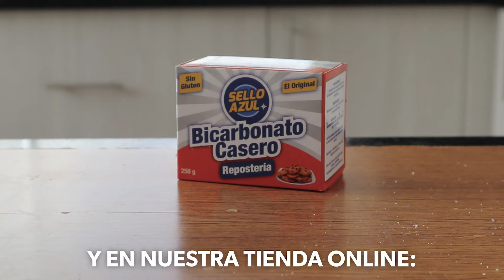Cómo Hacer Galletas Craqueladas (de Limón) 🍪🍋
Enamórate de estas Galletas Craqueladas (de Limón) 🍪🍋